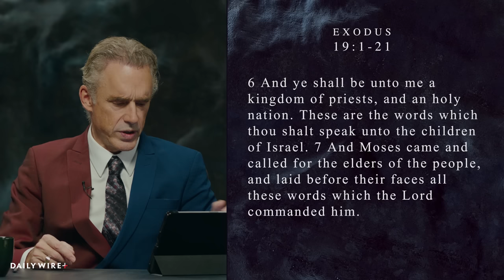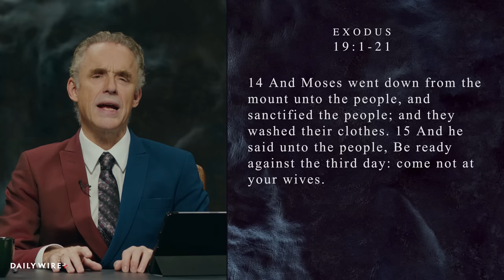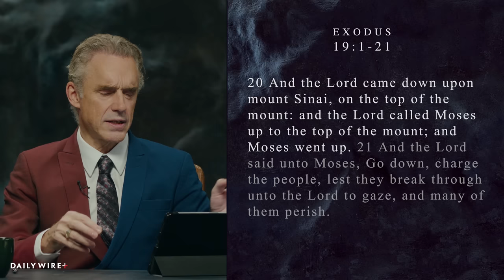Is God’s Love Unconditional? | Biblical Series: Exodus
In this clip from Dr. Peterson's Exodus series, Dennis Prager and Jordan Peterson discuss whether God's love is conditional.

What impact did Moses's descent from the mountain with the Ten Commandments have on the Judeo-Christian tradition? In the second part of the Exodus series, Jordan and the scholars begin by delving into the pivotal moment when God shares the ten commandments, explore the first five in great detail, and wrestle with what might be the most challenging one: remembering the Sabbath day and keeping it holy. They lay out fundamental rules which guide the Judeo-Christian tradition. These rules provide a balance between tyranny and excess freedom, allowing for a more organized society.